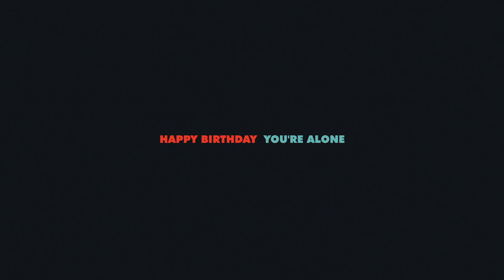Joshua Speers - Happy Birthday You're Alone (Official Video)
"Happy Birthday You're Alone" is the second single from Joshua Speers, out now

Director: Sam Bennett
Producers: Joshua Speers, Will Hubbard, Monika Felice Smith
Director of Photography: Sam Bennett
Editor: Sam Bennett
Featuring Graham Mackie as "Clamshell Gary"